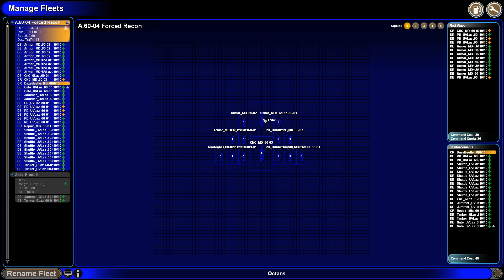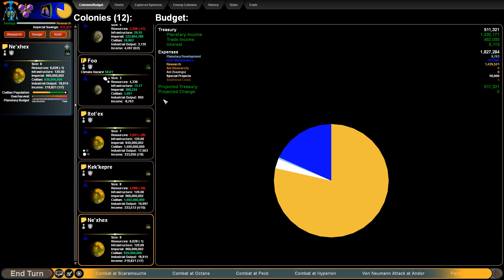Succession Game 19 - part 32 - t071